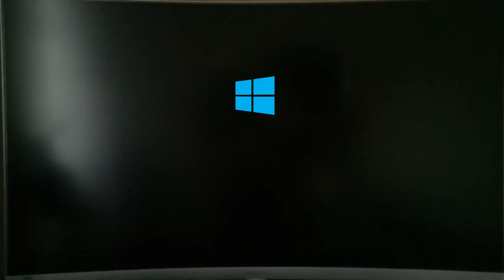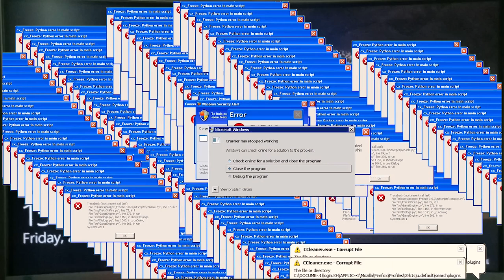Fighting with Windows10 - A Lilliput Guy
A Lilliput Guy